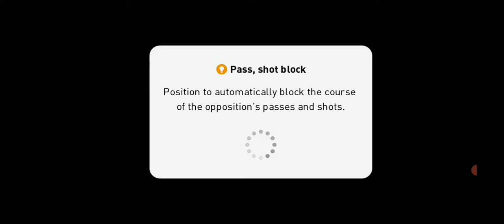MESSI'S WINNING GOLE...PES MOBILE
NATIONAL TEAM TOUR